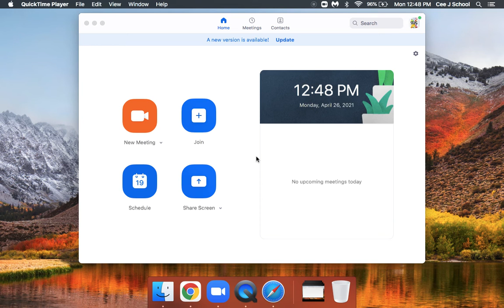premiere with timestamps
0:00 ch 1
0:11 ch 2
0:22 ch 3
0:33 ch 4
0:44 ch 5